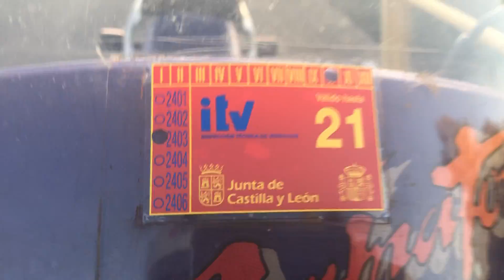DOMINATOR perfecta llamar estoy actua en Leon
Estoy solo unos dias como cada ano en Leon de vacaciones mi movil es Aleman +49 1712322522 pero me llega tu llamada aki sin problema y hacemos cita en San Feliz de Torio - si kieres  llamame unos segundos y te llamo yo a ti - veo tu numero en mi lista si no la escondes.
En milanuncios viene tambien el telefono de un familiar de numero de Leon en la misma casa. Mi emailmno tengo aceso desde aki enLeon...
ok Gracias  - Martin